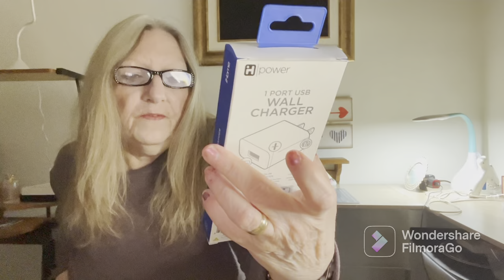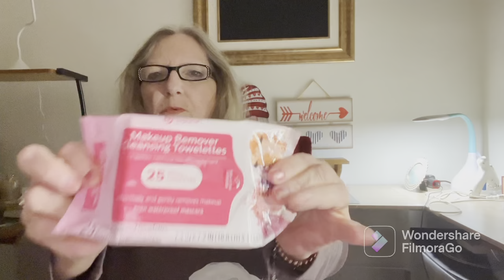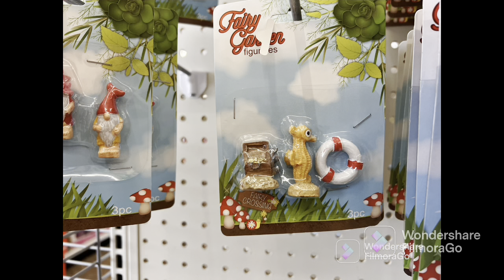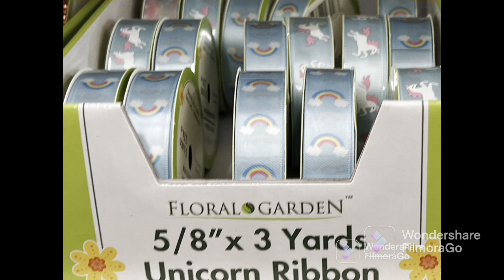Dollar Tree haul & Pictures at the end